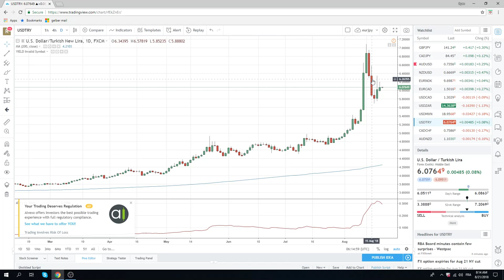21Aug18 FX & Crypto Opening Call - PrivateerFX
Fading EURUSD and AUDUSD today

Web: PrivateerFX.com

THIS WAS
21Aug18 FX & Crypto Opening Call - PrivateerFX